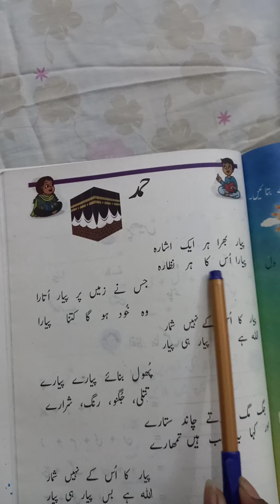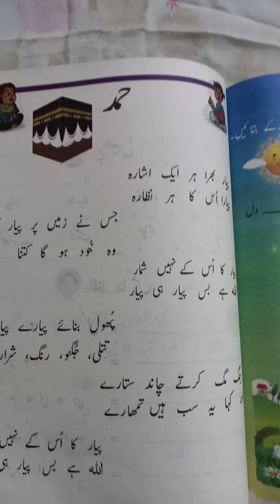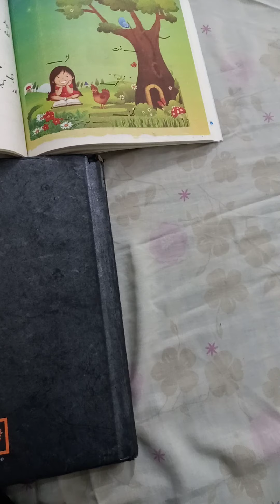Urdu lecture#1 for class 1